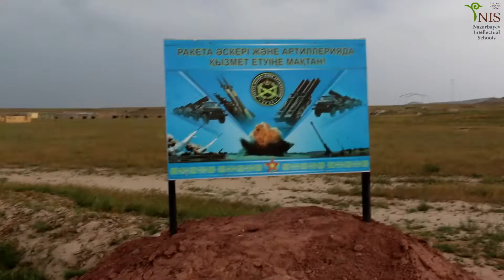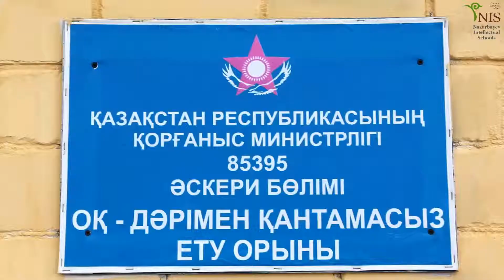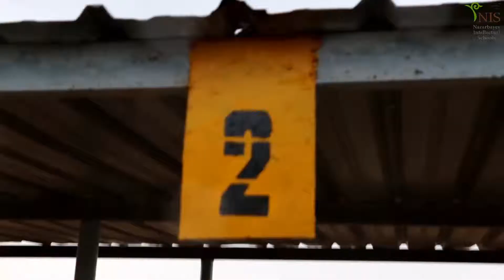Стрельба из автомата Калашникова , приуроченная к 70-летию великой Победы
19 мая 2015 года ученики 11-х классов НИШ г. Тараз приняли участие в стрельбе из автомата Калашникова , приуроченная к 70-летию великой Победы на базе учебного полигона "Айша биби" 5-ой мотострелковой бригады